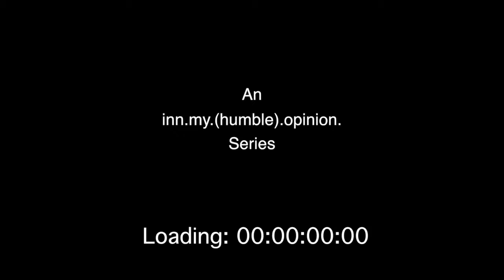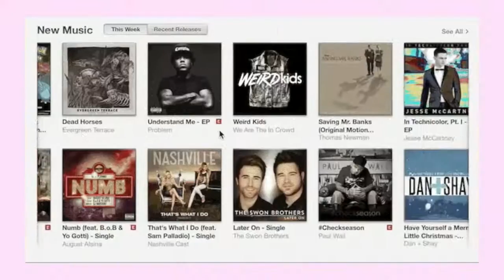Albums Revisited | Series Trailer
Trailer for my new monthly YouTube series, Albums Revisited! Watch the video to learn more!